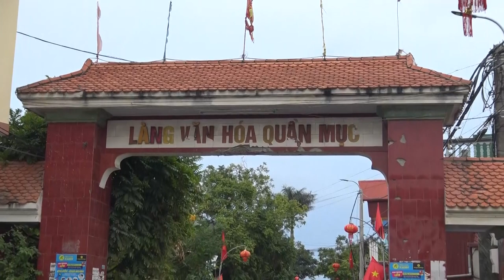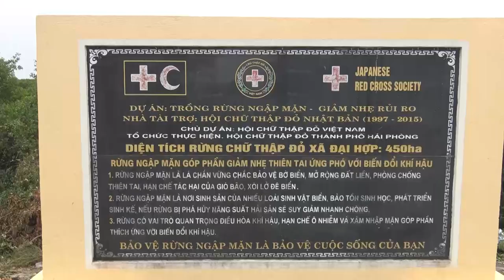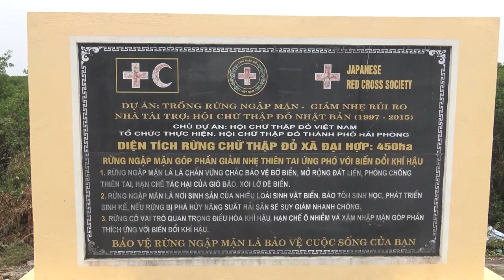TOÀN CẢNH LÀNG QUẦN MỤC - KIẾN THỤY - HẢI PHÒNG ( 30 TẾT CANH TÝ 2020 )